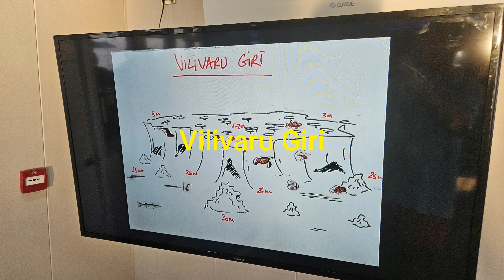Malediven 2024 - Vilivaru nightdive